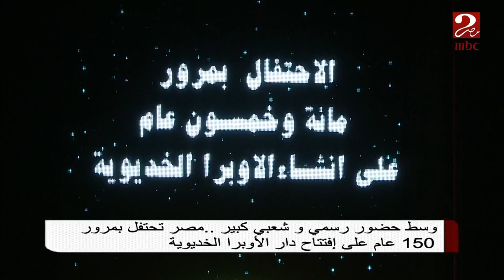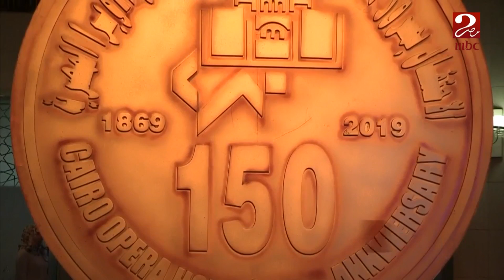وسط حضور رسمي وشعبي كبير.. مصر تحتفل بمرور 150 عام على افتتاح دار الأوبرا الخديوية